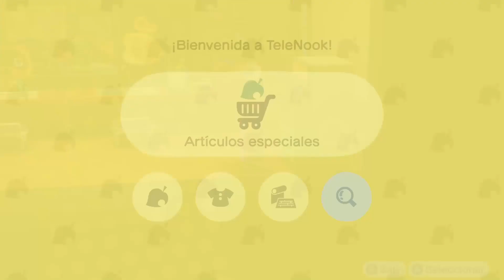¡HOLA 2021! AÑO NUEVO EN ANIMAL CROSSING NEW HORIZONS #111 (NUEVOS OBJETOS)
Ya ha llegado el 1 de enero de 2021 a Animal Crossing New Horizon, aunque a diferencia de otras veces, ni Tom Nook ni Canela estarán esperando en la plaza de la isla para felicitarnos el año. En compensación tendremos 7 nuevos artículos en el Telenook. Entre ellos tendremos el arco especial año nuevo 2021 y artículos especiales de otros países asiáticos como Japón. Daremos una vuelta por la isla para felicitar el nuevo año a los vecinos y también construiremos un muñeco de nieve pequeñito. ¿Será posible hacer mini muñecos de nieve? Además llegan regalos como nuevos gorros de la celebración de ayer.

Código de amigo 3DS: 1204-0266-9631
Código de amigo Switch: SW-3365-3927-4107
Nintendo Network ID: SalvaNP
Comunidad de Mario Kart 7: 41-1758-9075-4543
Código de sueño (Arrecife): 6E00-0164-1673

SALVA GAMER